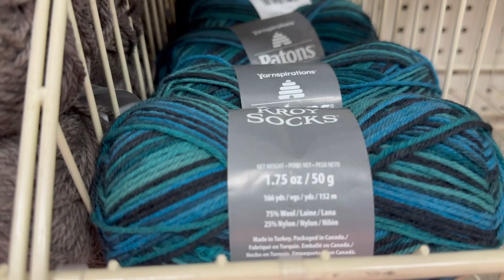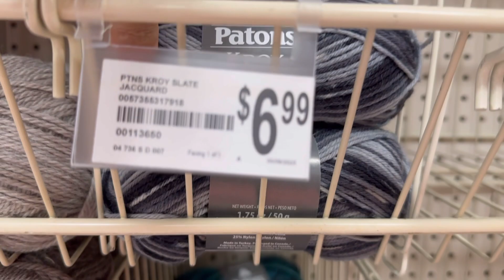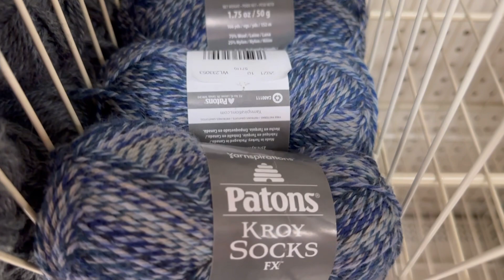PATONS KROY SOCKS YARN 🧶 Yarnspirations 🛒 Shopping ☀️